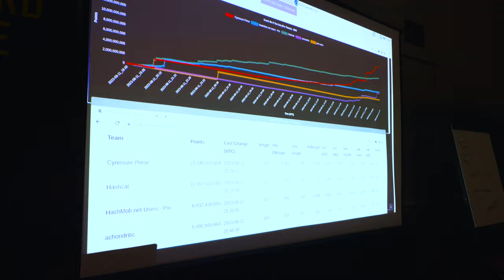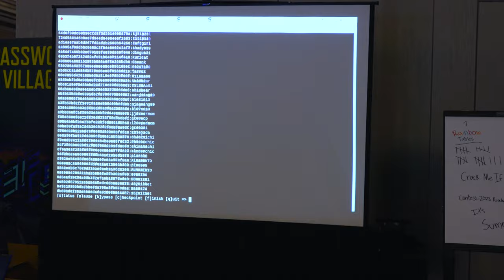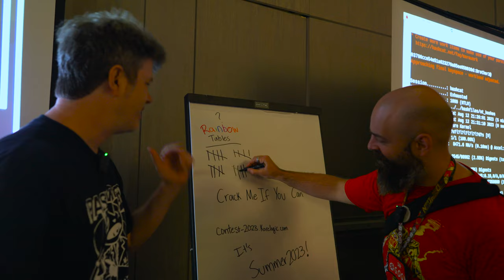the Password Cracking Village | DEF CON 31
Another ScavHunt item down, also learned about the Password Cracking Village, heard Rainbow Tables are dead, and NVIDIA is winning the GPU war.